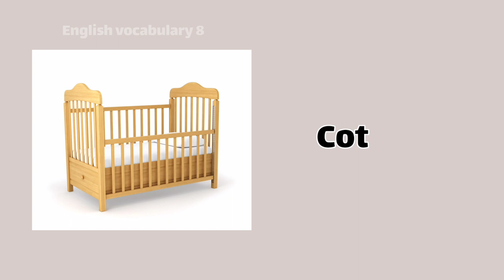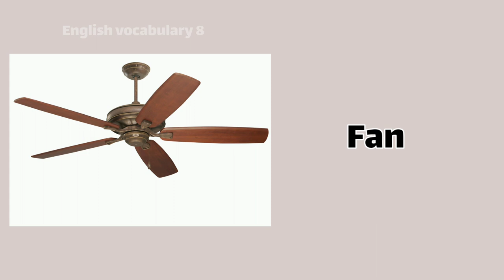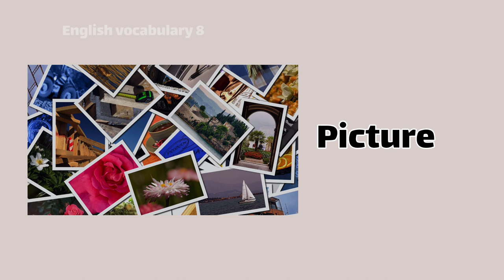Bedroom Furniture: Bedroom Vocabulary | English practice